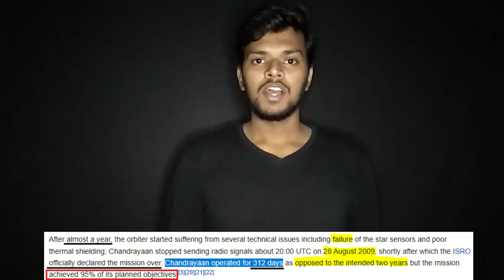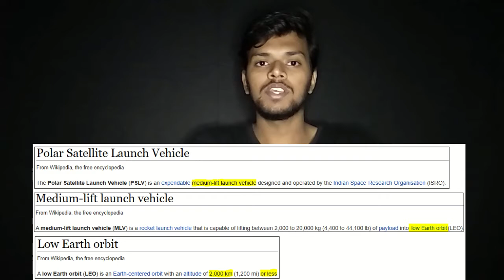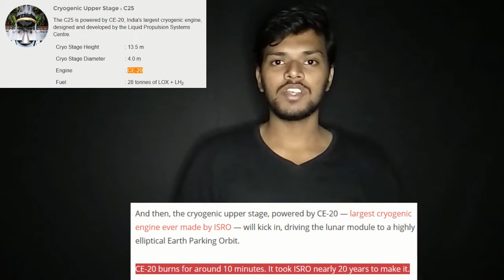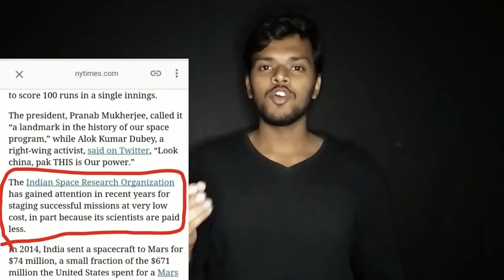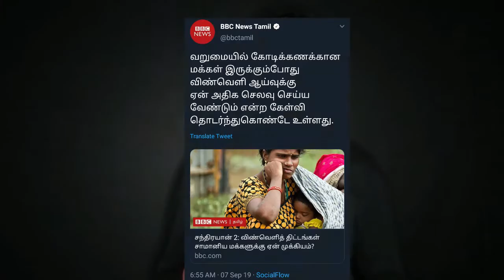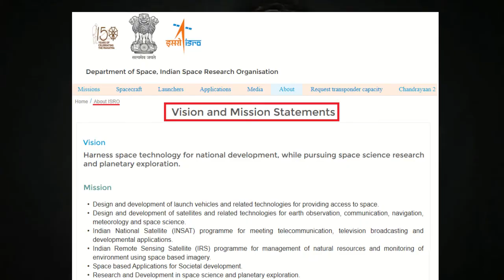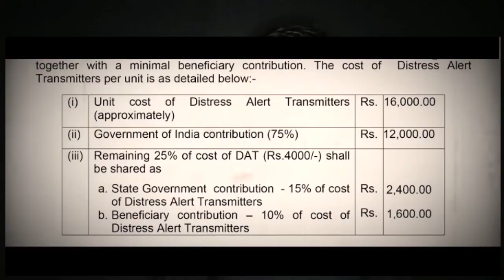Why is Chandrayaan-2 failure called 95% success?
Chandrayaan 1 failure:

After almost a year of launch, the orbiter started suffering from several technical issues including failure of the star sensors and poor thermal shielding; Chandrayaan stopped sending radio signals about 20:00 UTC on 28 August 2009, shortly after which the ISRO officially declared the mission over. Chandrayaan operated for 312 days as opposed to the intended two years but the mission achieved 95% of its planned objectives.